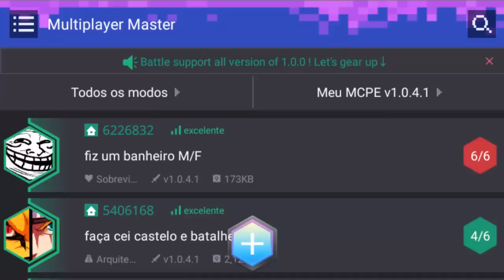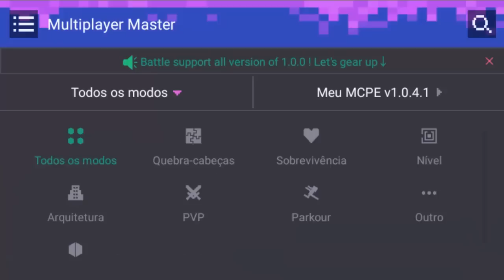MELHOR APLICATIVO PARA CRIAR SERVIDOR PARA MINECRAFT POCKET EDITION 1.0.4.1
⭕TWITTER DO DESENVOLVEDOR DO MCPE MASTER Para Minecraft PE 1.0
✴ Kevin @kevinjg10